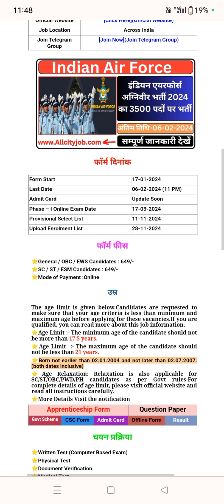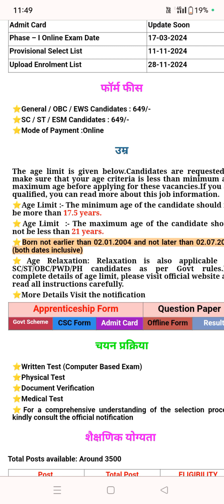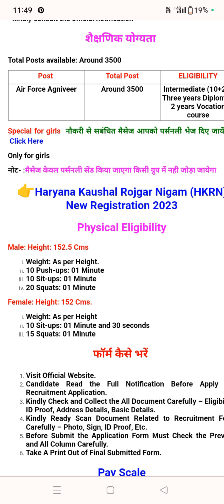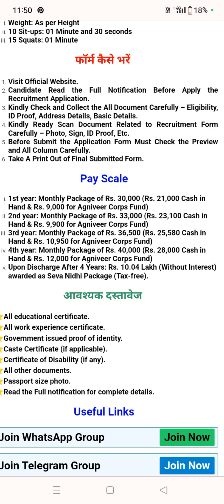Indian airforce me agniveeron ki bharti